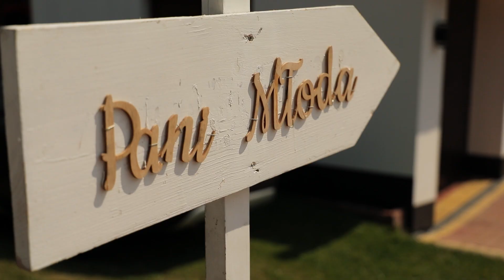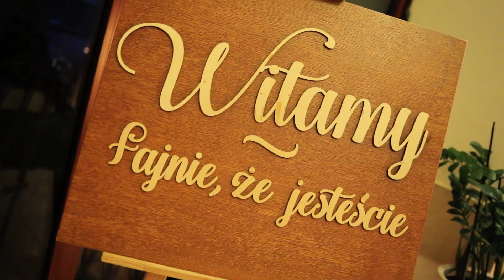JUSTYNA I MATEUSZ TRAILER ŚLUBNY ALEKSANDRA MSZANA DOLNA